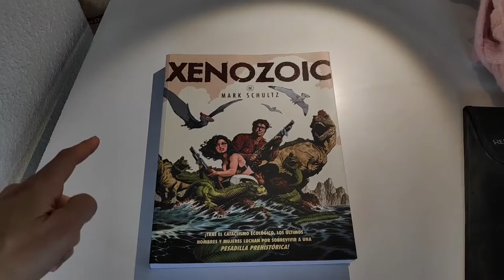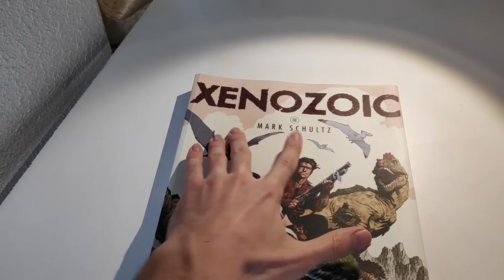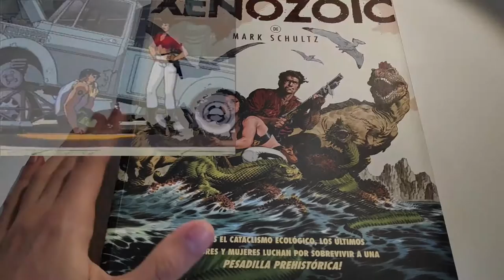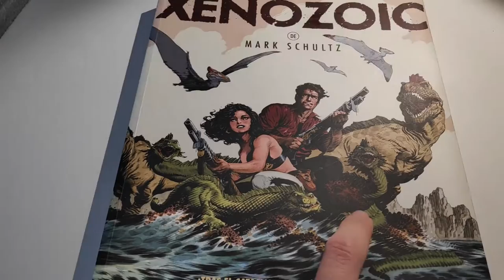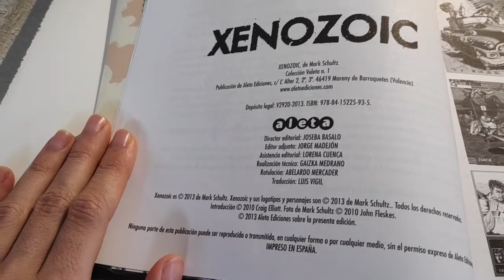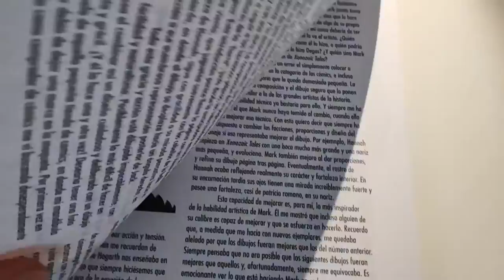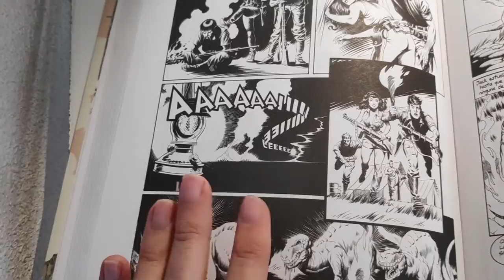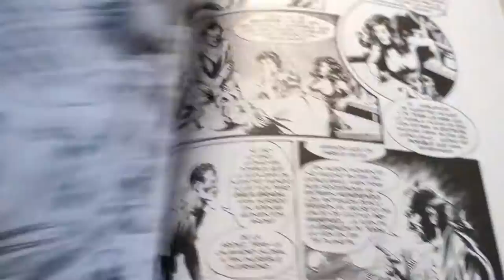REVIEW RECOPILATORIO DE COMICS XENOZOIC TALES 80 - 90s! // CADILLACS Y DINOSAURIOS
Buenas Familia Jurásica hoy os traigo la Review de una pedazo de serie bien chula de Dinosaurios llamada Cadillacs and Dinosaurs en este caso en forma de comics os invito a que lo veais